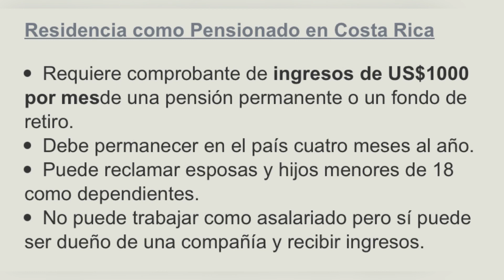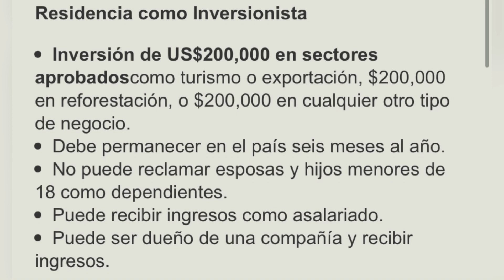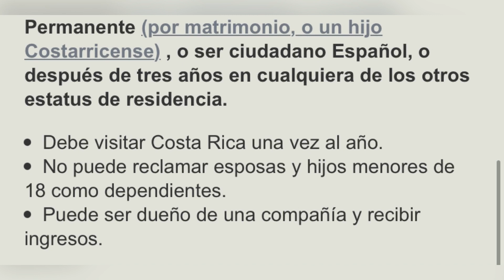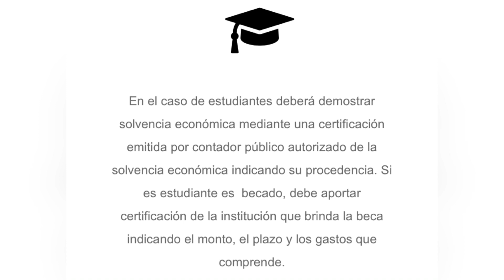🇨🇷 Tipos de Residencia en Costa Rica (Cómo obtenerlas) 🇨🇷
¡¡Hola hoy les estaré mostrando los tipos de Residencia que otorgan en Costa Rica, espero que les guste y les sea útil, Saludos!!